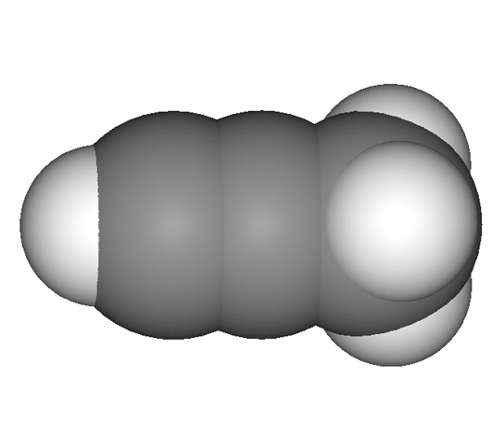Propyne | Wikipedia audio article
This is an audio version of the Wikipedia Article:
Propyne

00:00:18 1 Production and equilibrium with propadiene
00:01:05 1.1 Laboratory Methods
00:01:23 2 Use as a rocket fuel
00:02:15 3 Organic chemistry

- Socrates

SUMMARY
Propyne (methylacetylene) is an alkyne with the chemical formula CH3C≡CH.  It was a component of MAPP gas—along with its isomer propadiene (allene), which was commonly used in gas welding. Unlike acetylene, propyne can be safely condensed.